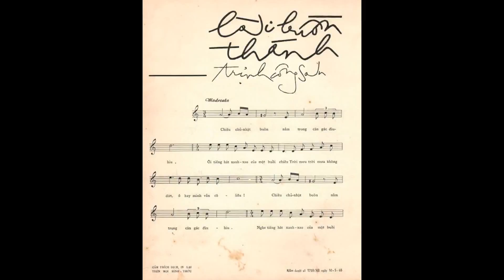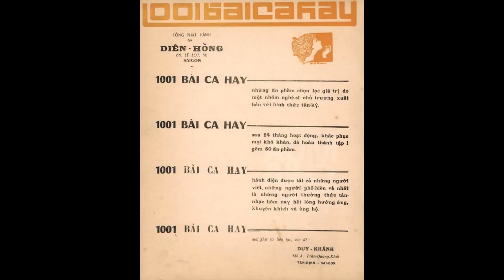Lời buồn thánh - Ngọc Lan